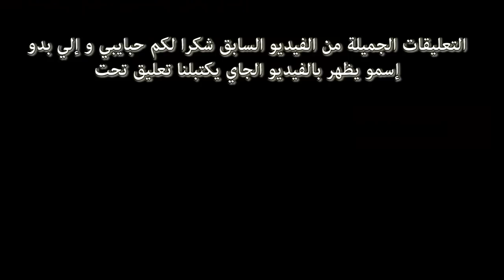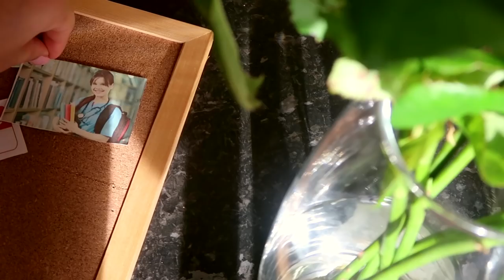أخطاء تجنبوها سنة البكالوريا || تجربتي || نصائح خطيرة !!